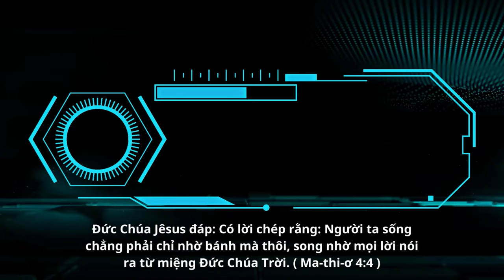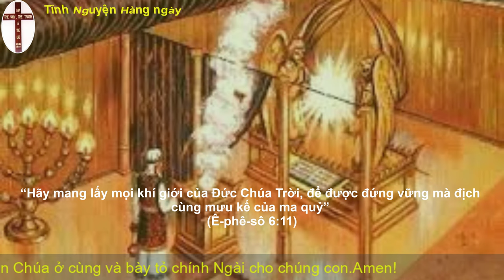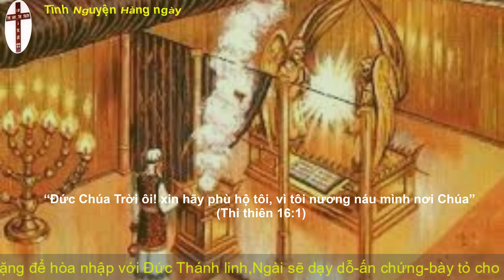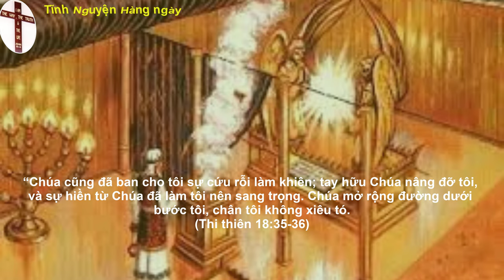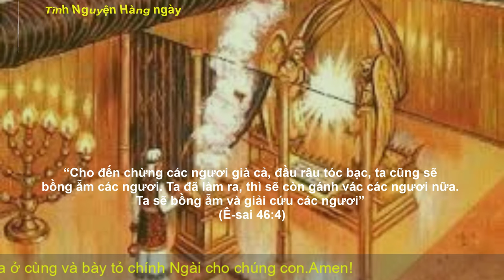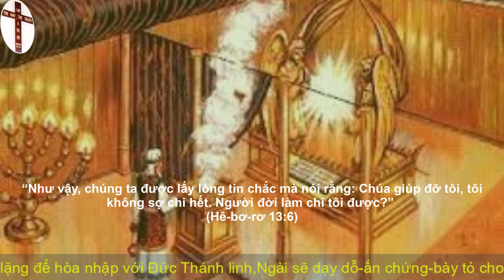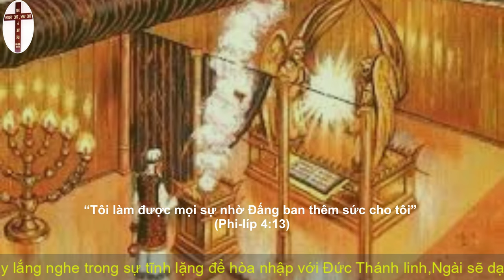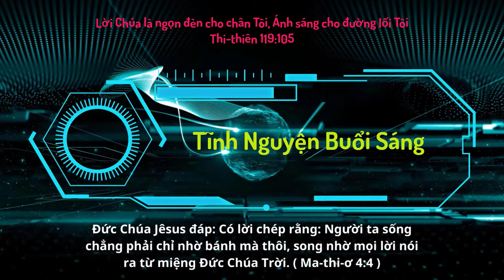Oneway Radio | Tĩnh Nguyện Hằng Ngày 21/12/2022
Xa-cha-ri 1-2